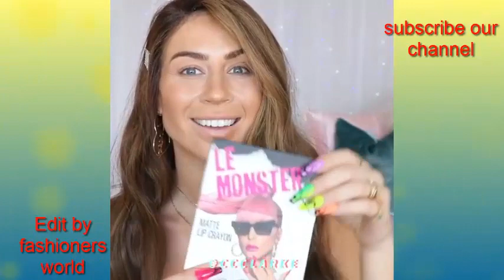lipstick compilation 2020 ccclarkebeauty makeup